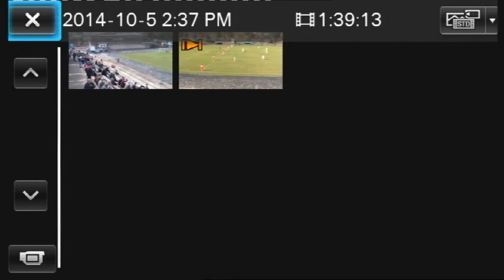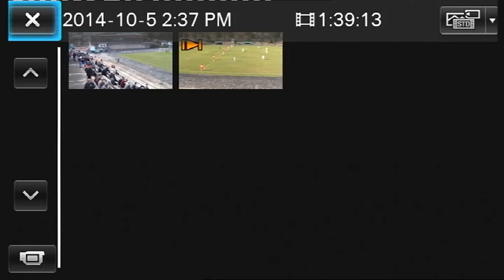FC Gandzasar 3-4 FC Pyunik | Full Game 05.10.2014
Armenian Premier League, Matchday 9
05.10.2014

Gandzasar 3 - 4 Pyunik
Goals scored by  Marat Daudov 15, Alen Hambardzumyan 17' (own goal), Cesar Romero 36', Kamo Hovhannisyan 75', David Manoyan 83', Hayrapet Avagyan 89', Vasil Palagnyuk 90'